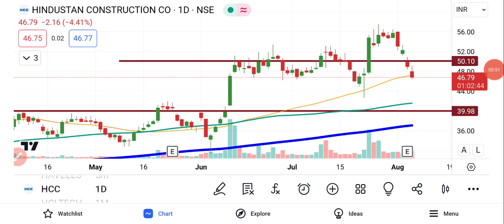HCC Share Latest News | HCC Share Price | HCC Share Prediction